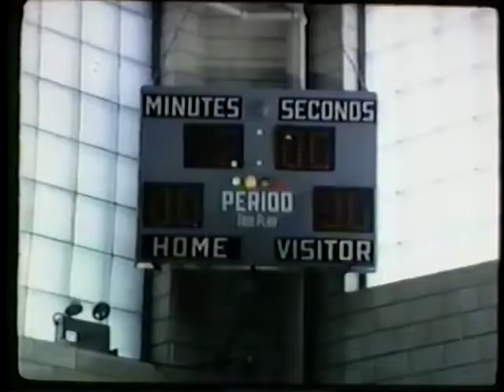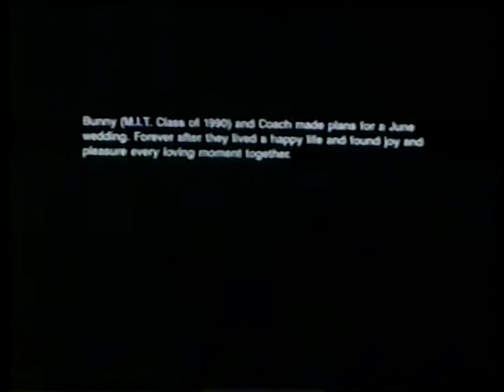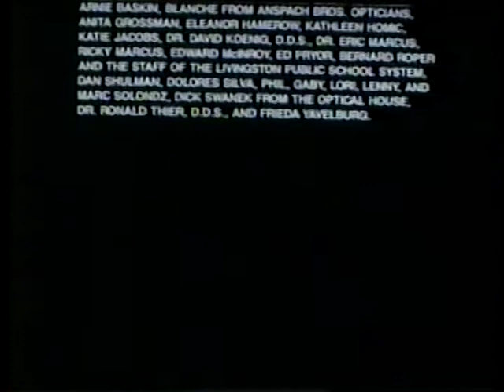Schatt's Last Shot (1985) – Todd Solondz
A young Todd Solondz stars in the 10-minute short as geeky high schooler Ezra Schatt, a neurotic, primitive headcase of the young Woody Allen variety. Buried under thick, unseemly glasses and an endlessly dazed expression, Ezra’s worst enemy is basketball. Unable to make a single basket under the brutal pressures of his vulgar gym teacher, Ezra also fails at both impressing the cheerleader of his dreams and realizing his aspirations of attending MIT.